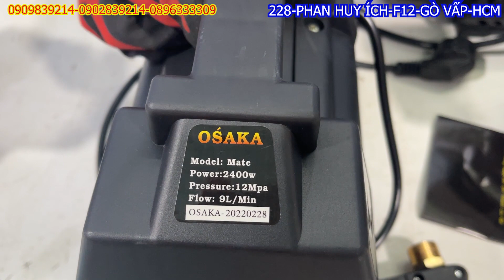Máy rửa xe osaka JAPAN GIẢM GIÁ 3 NGÀY 150K /Máy xây dựng Thái Bảo .